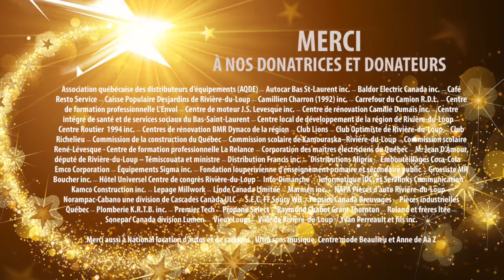Soirée Méritas 2016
Remise des bourses et des médailles.